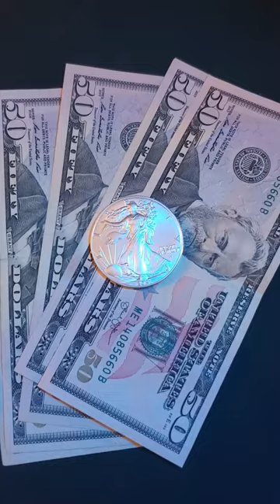Texas BILLIONAIRE Literally Buys TONS of Silver 👀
Our metals community is UNSTOPPABLE.  Ok ok Would YOU ever want that much silver? All jokes aside HOW DO YOU MOVE IT. At least the silver wont be stolen. The thief couldn't lift it! 🤣